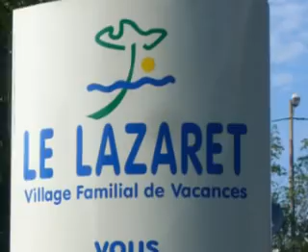holidays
vacances a sete